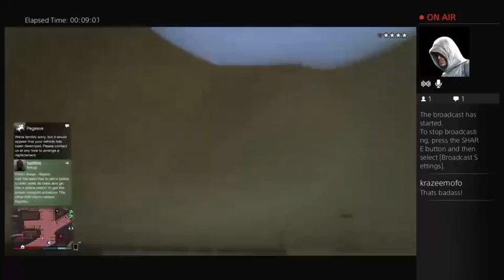Gta heisting fails ps4 PT2